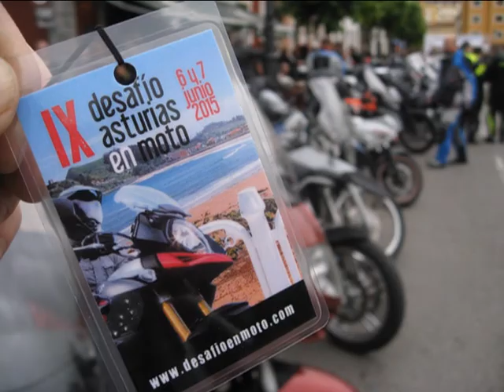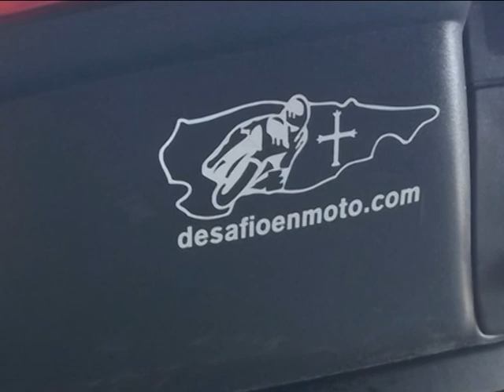IX Desafío Asturias en Moto Lukas Team